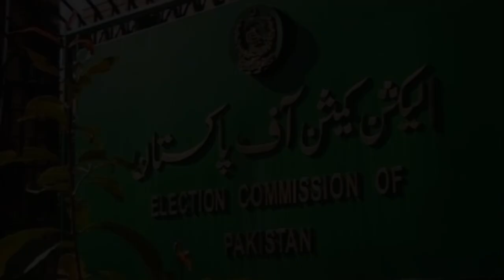ECP likely to hold LG elections in Islamabad next week. EC Preparations Continue, Sources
The Election Commission of Pakistan (ECP) is deliberating to hold local government polls in the federal capital on Jan 10. Sources said a final date for the long-delayed LG polls would be announced after consultation with Chief Election Commissioner Sikandar Sultan Raja and other ECP members. The top election body has paced up preparations for the elections which were previously scheduled for Dec 31, as ballot papers have been sent to the offices of the returning officers. Sources said the shortage of staff for the polling process was a key hurdle in the elections as staff of the education department was on winter vacation. The teachers and other staff would be available to the ECP after the schools and colleges reopen on Jan 8.
Videos or any content will not be used for any negative purpose or act. Our aim is to provide correct information to our audience in a very positive way.